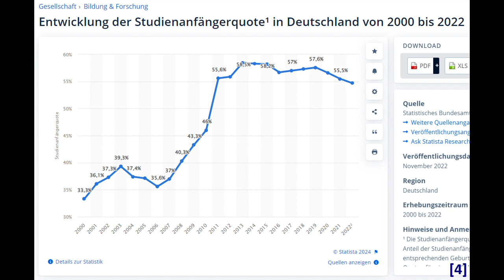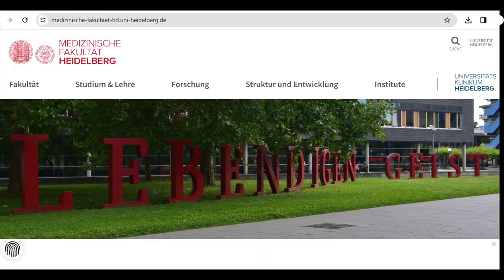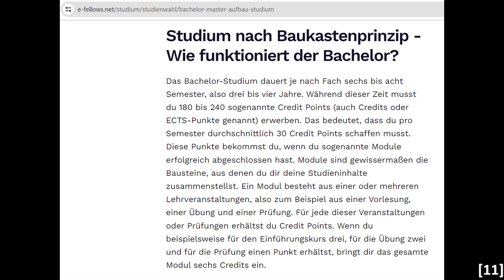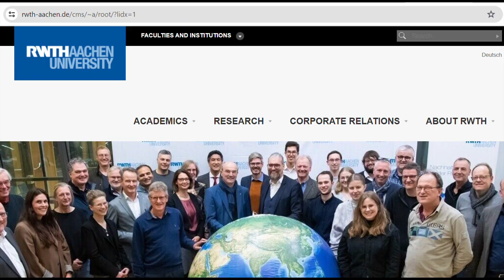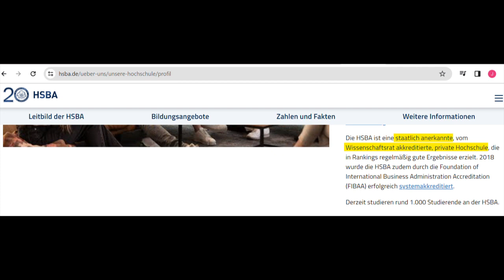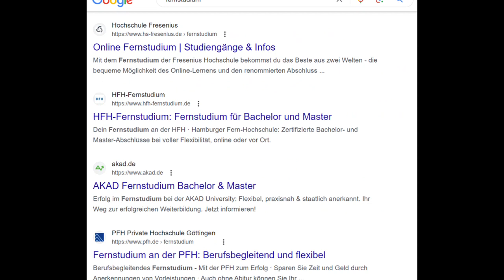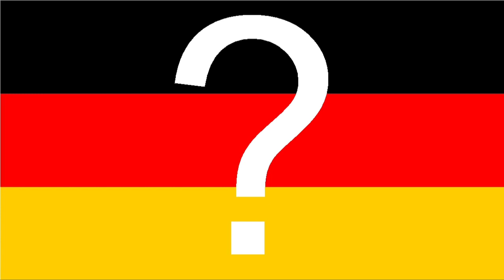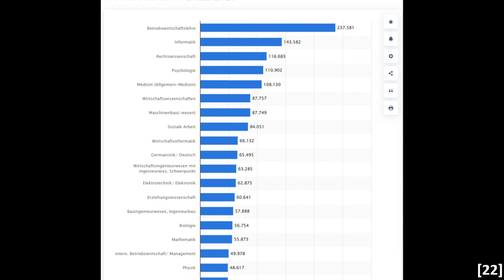Studying in Germany - who, where, how and how much?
School's out

What about studying in Germany?
Who is living in Germany will mostly study in Germany. But also foreigners.
Germany is the fourth most popular country in the world for studying abroad.

00:00 Intro
00:33 Some figures
01:56 History about universities and degrees
04:58 Current Degrees and State Examination
08:46 Kinds of different Hochschulen
10:01 Differences in Hochschulen
12:12 Finance and Housing
13:24 Distance learning
13:52 Entrance qualification and preparation colleges
15:17 Enrolment, Numerus Clausus and language
17:22 Ranking
18:45 Outro und Bloopers

______ Sources ________